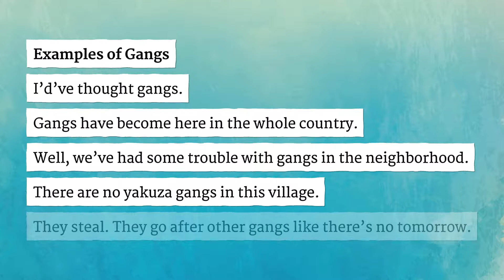GANGS pronunciation • How to pronounce GANGS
How to say Gangs in British English and American English?